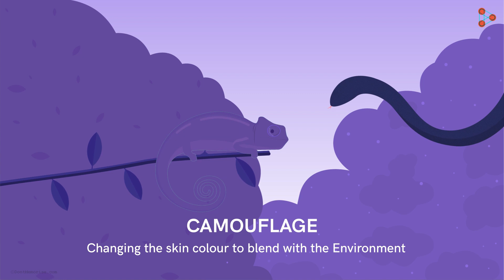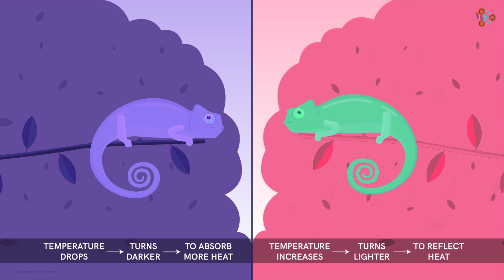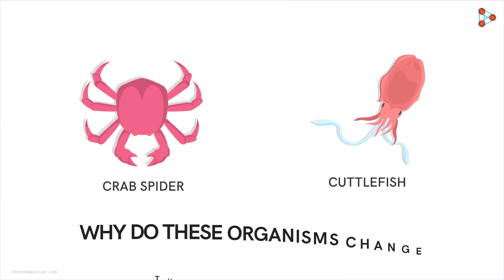Season 2| Qpisode 02| Why do Chameleons change their colour? -in Hindi (हिंदी में ) | Don't Memorise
📢JEE Advanced 2025 Question Paper Solutions with Answer Key 👉 JEE Mains 2025 Paper Solutions 📌JEE Main 22nd Jan Shift 1 Paper Solution Analysis

📲IIT JEE Main College & Branch Predictor 2024 Chameleons change their colour to protect themselves from the predators. Is this a myth or is there an entirely different story to it? KYUrious? Watch this video for answers.

Oswaal Books is the 1st choice of School Students across India.
Oswaal Books makes learning simple for students by introducing creative & Simplified Concepts Regularly in their books.

They truly stand by their Motto : Learning Made Simple

To access all videos related to Kyu Box, enrol in our full course now